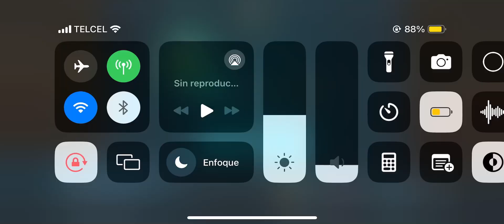El baile de máscaras del día de san Valentín parte final